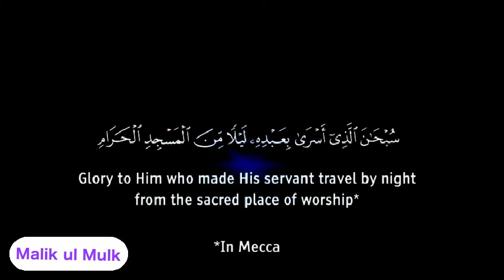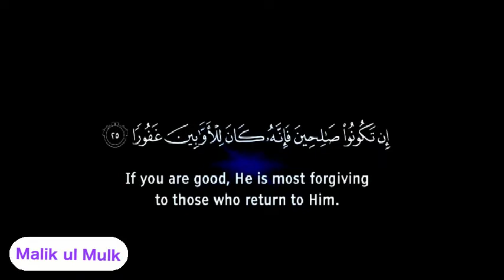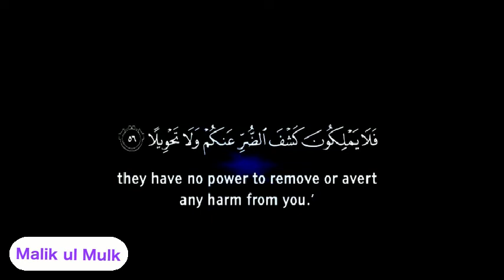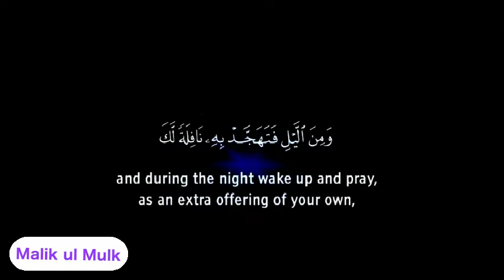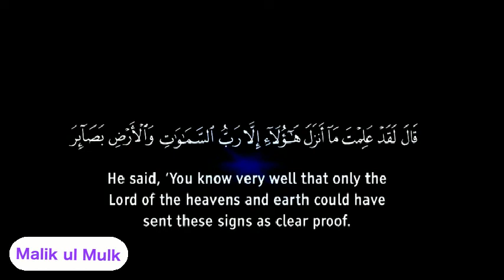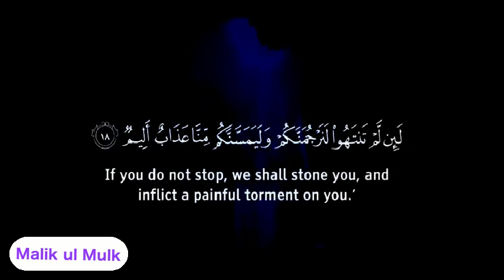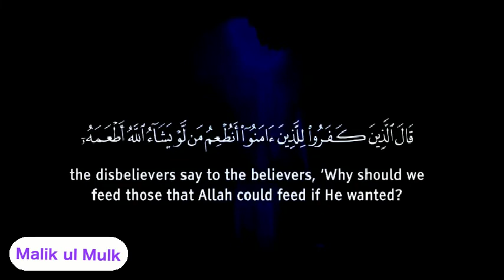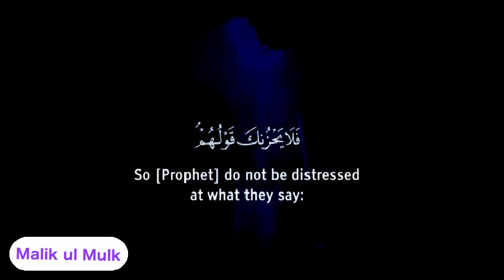Soothing Quran Surah Al Isra and Surah Yaseen